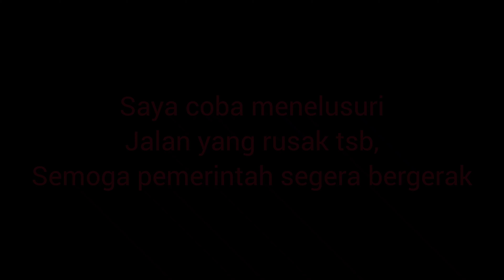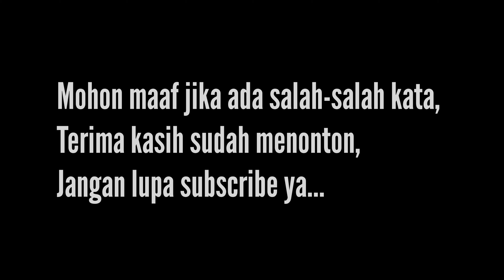VIRAL LOBANG SEWU DEPAN PASAR SAYUR PABUARAN KAB.CIREBON, HATI-HATI BANYAK JALAN BERLUBANG BESAR !